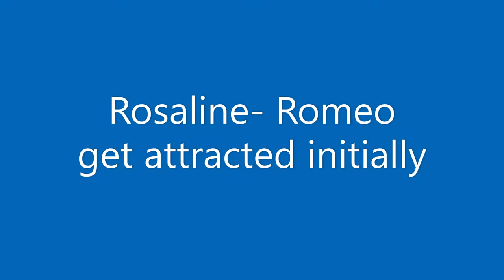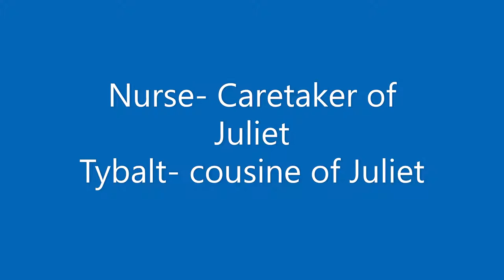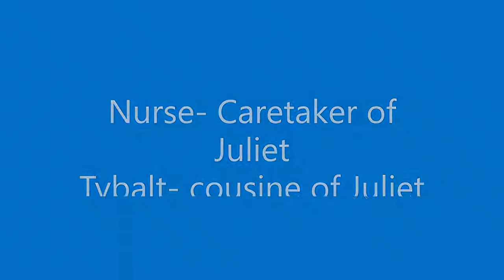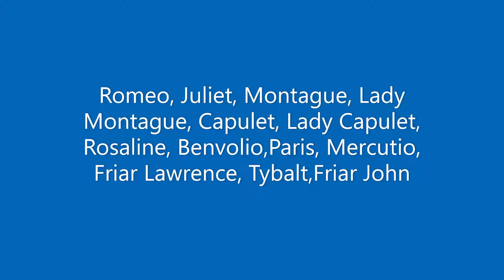Romeo and juliet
A brief summary of Romeo and Juliet in Hindi...